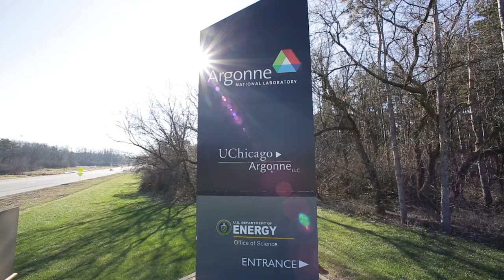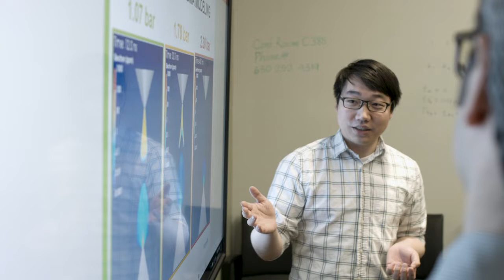Argonne Chain Reaction Innovations: John Carlisle